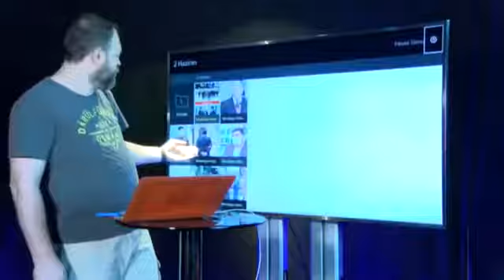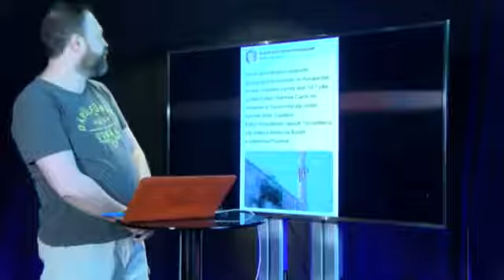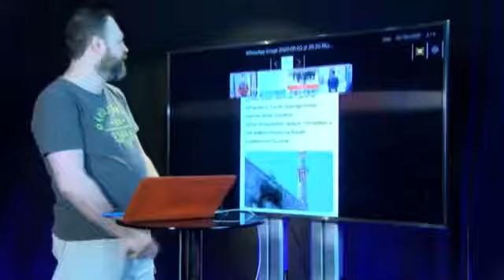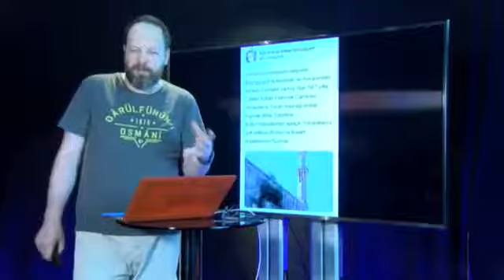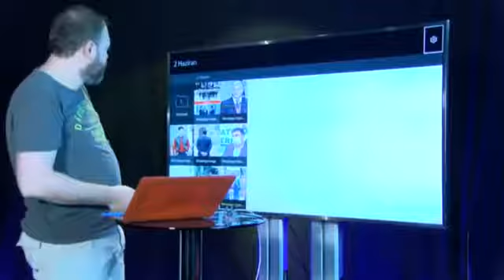Fatih Sultan Mehmet'in türbe olayının gerçek yüzü!!!!